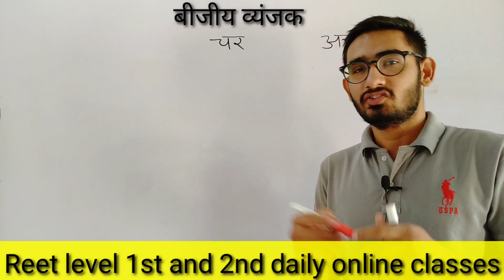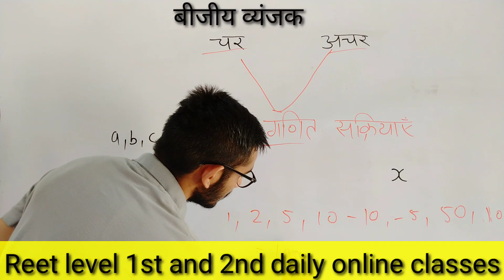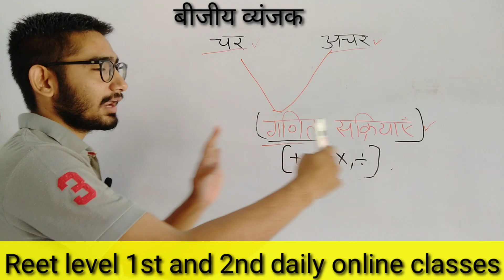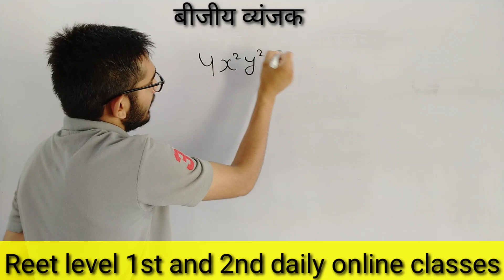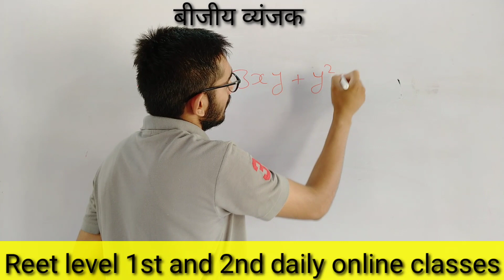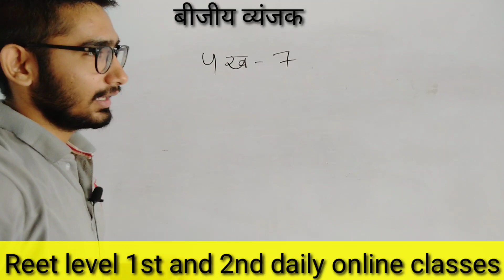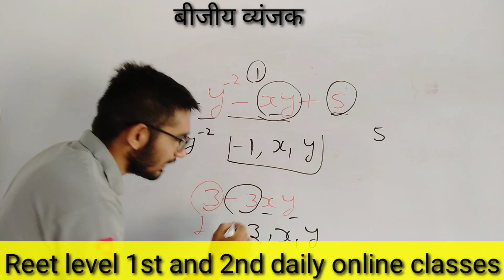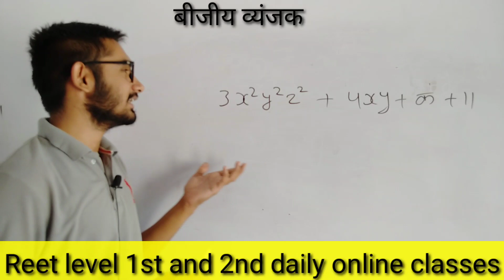बिजिय व्यंजक - bigiya vyanjak | reet maths level 2 | reet maths level 2 utkarsh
बीजीय व्यंजक - bijiya vyanjak | reet maths level 2 | reet maths level 2 utkarsh | reet maths utkarsh

Bijiya vyanjak,
Bijiya vyanjak ka bhag,

Bigiya vyanjak reet maths,
Reet Maths level 2,
Reet  maths bijiya vyanjak,
Reet maths level 2 utkarsh,

Reet utkarsh classes jodhpur,
Reet utkarsh,
Reet 2020 utkarsh,

Reet bijiya vyanjak utkarsh classes,
Utkarsh classes jodhpur,
Utkarsh classes 2020 maths,

Maths reet,
Maths level 2 utkarsh,
Maths reet level 2 utkarsh,

Utkarsh classes maths,
Utkarsh classes reet math,

Utkarsh classes reet maths,
Reet math utkarsh class,

Reet math utkarsh classes,
Reet math 2020 utkarsh classes,

Reet utkarsh classes 2020 maths,
Maths utkarsh classes 2020,

Reet math utkarsh classes 2020,
Reet maths 2020 utkarsh classes,

Reet maths,
Reet,
Maths,
Level,
2nd,

Reet 2nd level Maths,
Reet 2nd level maths utkarsh classes,

Reet maths utkarsh classes,
Reet level 2 utkarsh classes 2020,

Reet 2020 maths utkarsh classes,
Reet 2nd level math,

Reet maths level 2nd,
Reet level 2nd,

Reet maths utkarsh classes level 2,

बिजिय vyanjak,
बीजीय व्यंजक,
बिजिय,

reet maths level 2, reet math class level 2 utkarsh classes, reet maths level 2 utkarsh, reet maths,

Bigiya vyanjak for reet level 2,
Bijiya vyanjak  in hindi,
bijiya vyanjak,

 reet level 2 maths utkarsh classes,
Reet level 2 math classes,

 reet Bigiya vyanjak maths class,

reet maths utkarsh classes jodhpur,

maths reet classes, reet maths unit 1st,
 Reet maths topic 2nd,
Reet math class level 2 wifi study,
 reet math wifi study,
 Reet level 2 maths utkarsh

बीजीय व्यंजक - bijiya vyanjak | reet maths level 2 | reet maths level 2 utkarsh | reet maths utkarsh | reet maths level 2 utkarsh classes | reet maths utkarsh classes 2020 jodhpur | reet level 2 maths